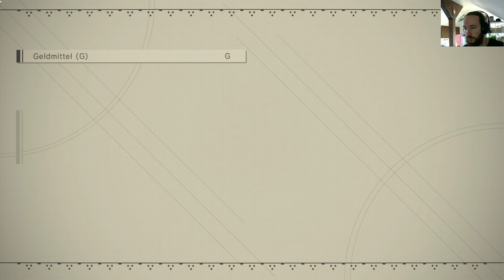NieR:Automata #06 [2K] 1440p UHD PC Gameplay in deutsch